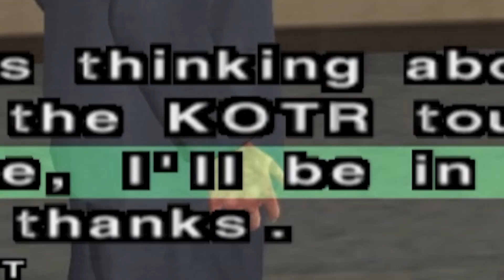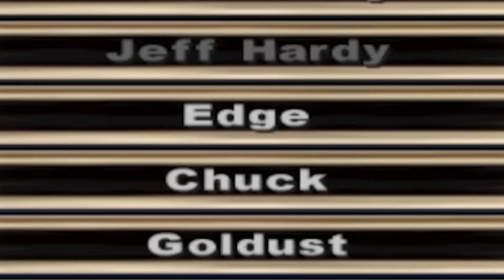STACY KEIBLER PUTS ON A SHOW - SMACKDOWN SHUT YOUR MOUTH SEASON MODE PLAYTHROUGH EP 3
Admit it, playing this game as a child I know damn well y'all got excited when this segment happened LOL
Stacy Keibler forever a queen tho

WWE SmackDown! Shut Your Mouth is a professional wrestling video game released on the PlayStation 2 console by THQ and developed by Yuke's. It is the fourth game in the WWE SmackDown! video game series. based on the professional wrestling promotion World Wrestling Entertainment, and the sequel to WWF SmackDown!